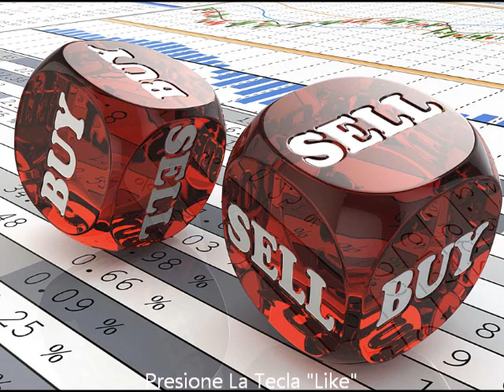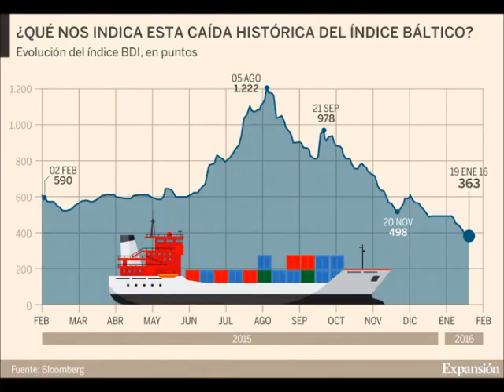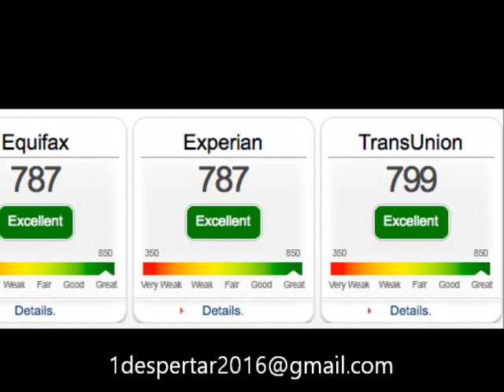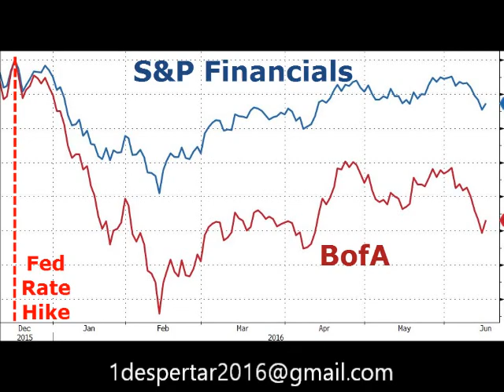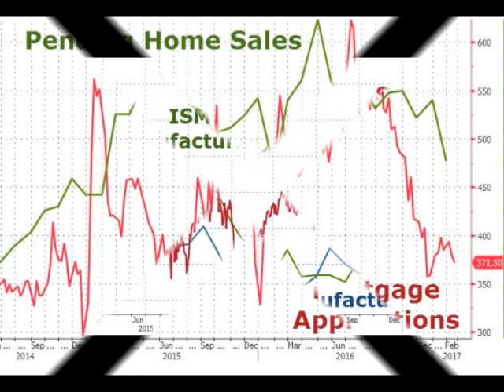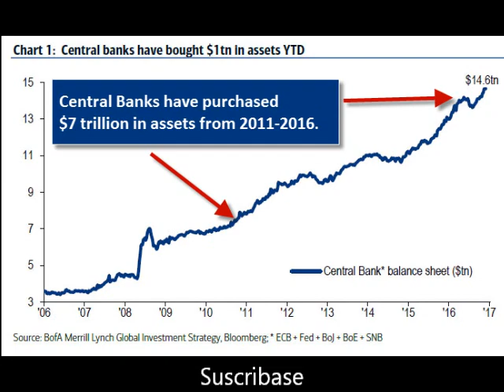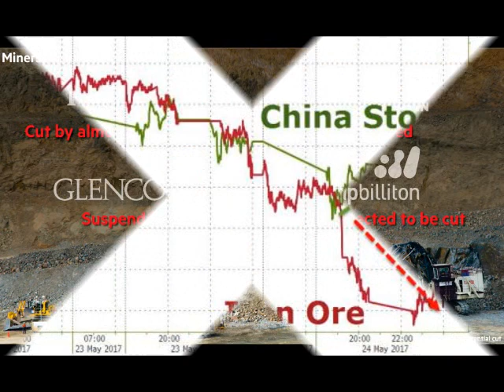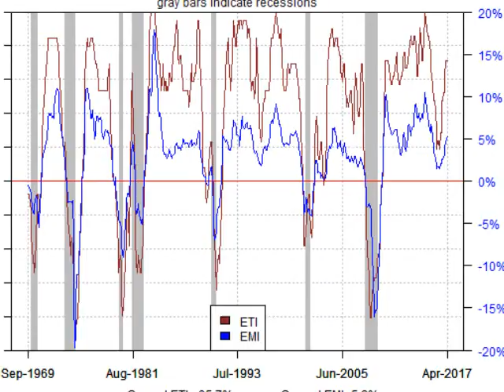Mas Evidencias De Que El Peligro Economico Se Acerca. Episodio Economia 36.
Un Analisis Sobre Los Reportes De Companias Privadas.
Analisis Economico.